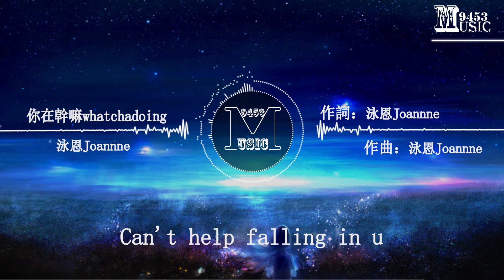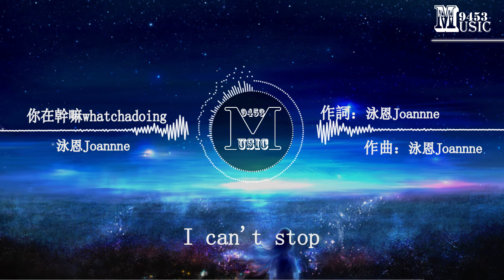泳恩Joannne - 你在幹嘛whatchadoing | 糟糕的心動預警原來這是天注定 | 動態歌詞 Lyric Video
LYRICS
作詞:泳恩Joannne
作曲:泳恩Joannne
編曲:楊一@YBM/白耀坤@YBM

你問我是不是生氣了我說No
你問我有什麼想說的我說No
難道你是第一天才知道女生都是口是心非很多話都不容易開口
我的心裡想要十糾結後變成八到了嘴邊可能我只會要二
Yes I'm a drama
where's my Prada
Want nobody but you
2020還是不習慣說愛你
和你的進展想快進
把我的心裝進快遞
如果你退後
我會向前邁
住在你口袋
Im your butterfly
Once upon a time
U know baby u will be mine

Hook:
baby what you're doing
我現在就在附近
i can't stop, can't help falling in u
糟糕的心動預警
原來這是天注定
i can't stop
can't help falling in u

我不會演戲
無力免疫
你的入侵nono
你幼稚屬性
呆若木雞
引起我的注意
yeayea
我就這麼一個我你就是愛理不理還是蠻多人會珍惜
talk and tan and young and lovely
you're talking about me
2020還是不習慣說愛你
如果你退後
這次我會和你說拜拜
你不需要再猜猜
I'm a butterfly
如果存在wonderland
和你漫步的海邊

Hook:
我現在就在附近
糟糕的心動預警
原來這是天注定
i can't stop
我可能一輩子也學不會成熟
你總有一天也會懶得拯救我
我怪你在我夢裡沒有抱我
我怪你在我夢裡只是路過
Hook:
我現在就在附近
糟糕的心動預警
原來這是天注定
i can't stop
我現在就在附近
糟糕的心動預警
原來這是天注定
i can't stop

♫ Music9453 ♫